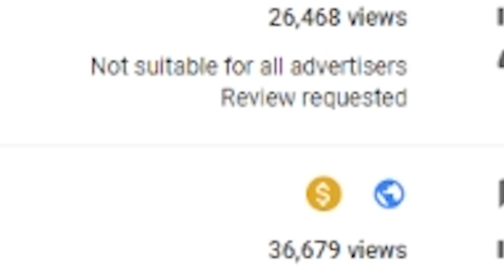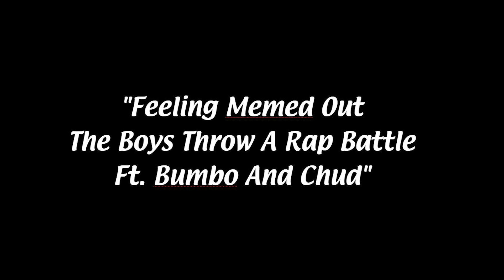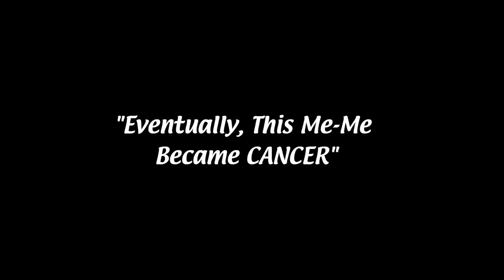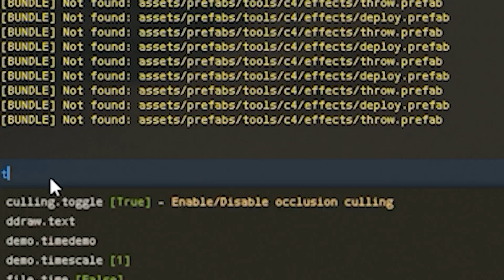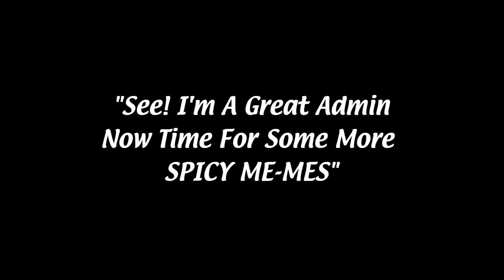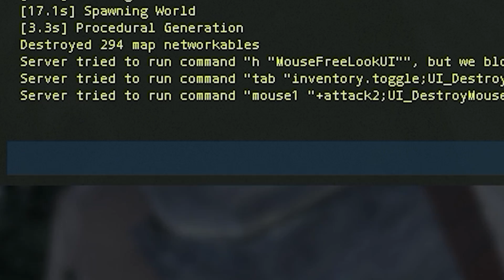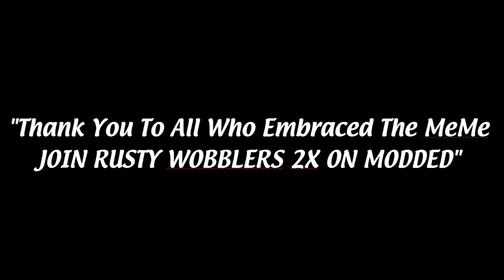Admin ABUSE 2!!! It's Just A PRANK BRO (Rust)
Want To See All My Rust Videos?
(Some Youtubers Featured In This Video)